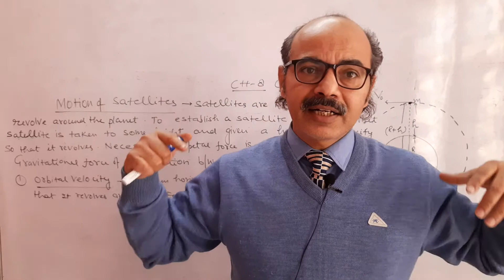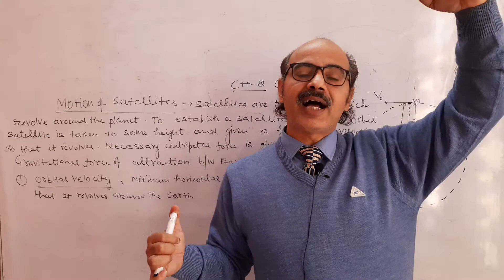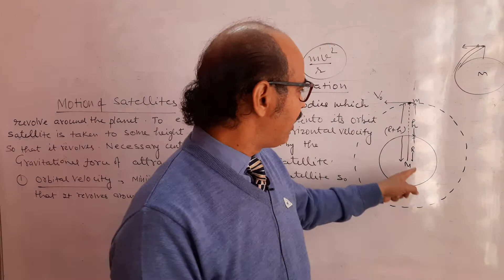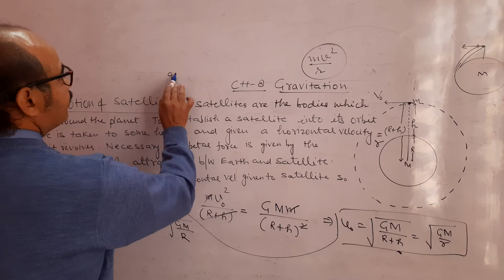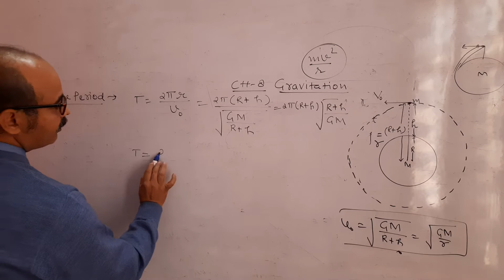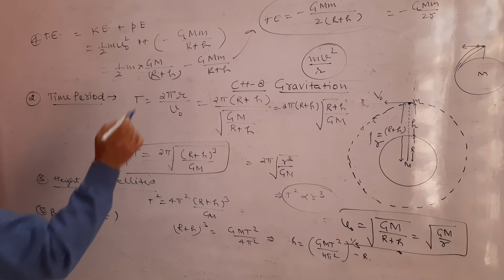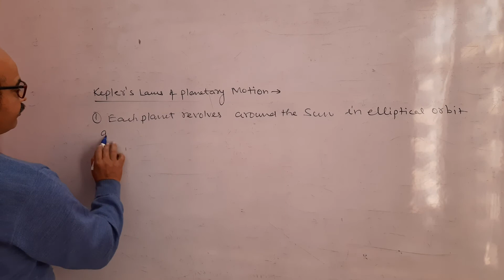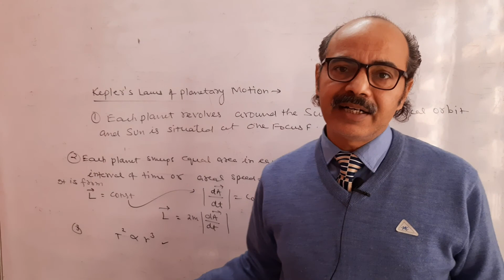Class 11th Physics video 4 of chapter 8